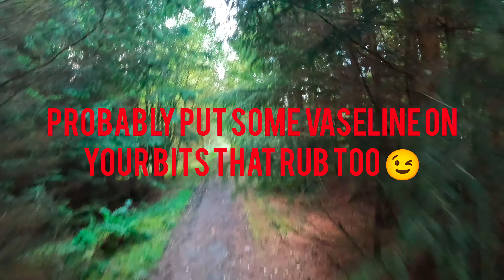DOING YOUR FIRST GREAT NORTH RUN... WATCH THIS.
vlog for those about to venture into their first GNR... and no doubt get hooked or hate running forever 😜. vaseline the bits that rub, sprint to the Tyne bridge , take a thousand anxious pisses at the start only to feel like you need another 2 minutes in, drink too much afterwards and miss the bus home...😂👌